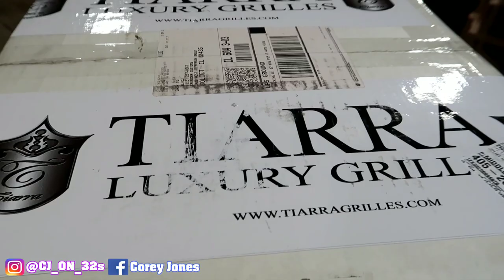MY TIARRA GRILLE IS HERE FOR MY 85 CUTLASS AND I LOVE IT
I LOVE MY NEW GRILLE ITS REALLY GOING TO LOOK GOOD ON MY G-BODY